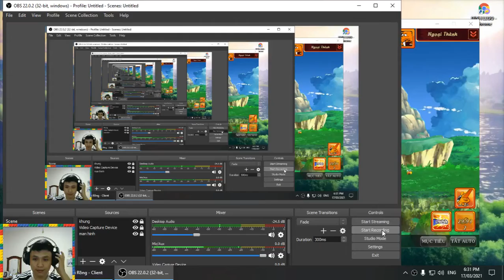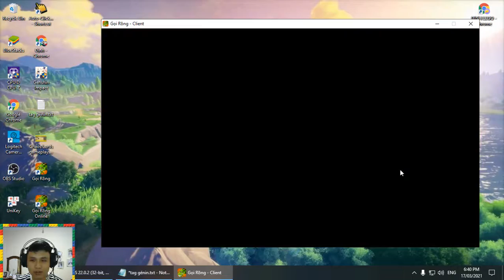Hướng dẫn nhập code Gọi Rồng Online cho anh em chơi trải nghiệm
Hiện tại thì game đã chơi ngon rồi nha .. he he . .trưa nay vào giật tung chảo chưa có trải nghiệm được gì nhiều .. chán chết :)) ..
Mình có chuẩn bị sẵn ít giftcode cho anh em nha .. chỉ cần bật khung chat lên .. sau đó nhập quatang code và enter là được. hoặc xem video
Có 6 code chính
GOIRONGVIP
GOIRONGONLINE
VIP1TRIEU
CODEGIOIHAN
VIP5TRIEU
ALPHATEST

Cách nhập code:

– Mở ngay khung chat
– Nhập lệnh: quatang [mã code]
Game này cực hay nha mọi người ơi :)) .. có lẽ lát nữa mình sẽ tải nó về chơi vậy
Cám ơn mọi người đã xem video .. xin chào và hẹn gặp lại :)